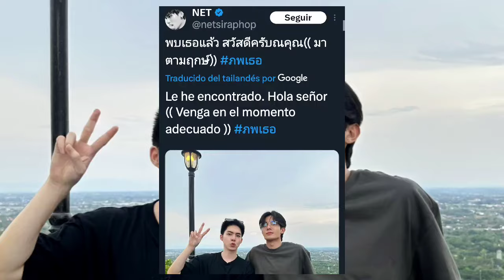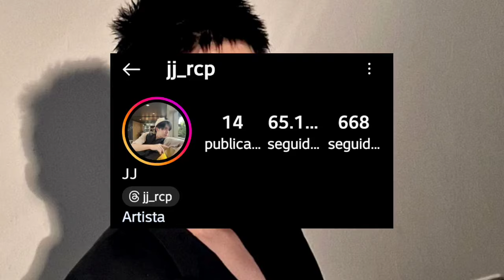NET MUESTA A SU NUEVA PAREJA BL Y MANDA INDIRECTAS A JAMES?? 😱💝 :::Pink Milk:::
COMPRA UN SUPER GRACIAS PARA QUE PUEDA COMER UNOS TAQUITOS 💖👌👀